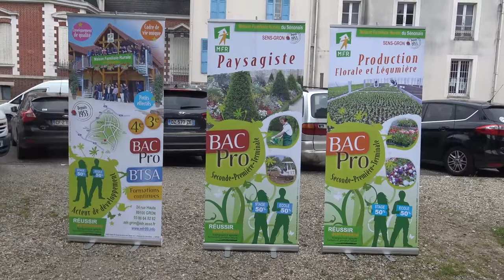Marché aux fleurs et porteries 2017 de Sens